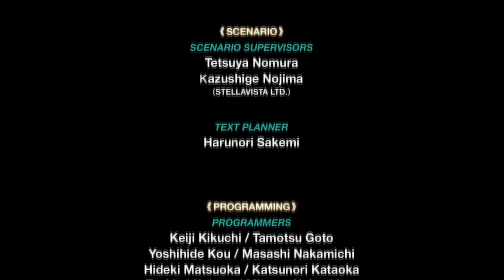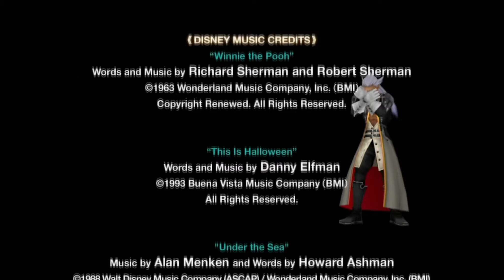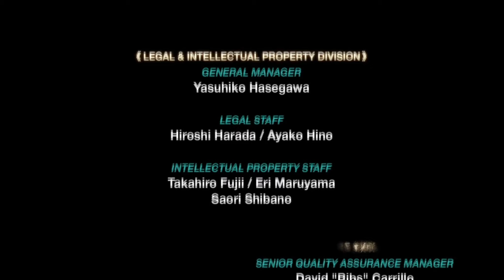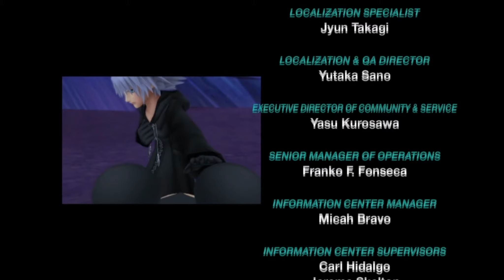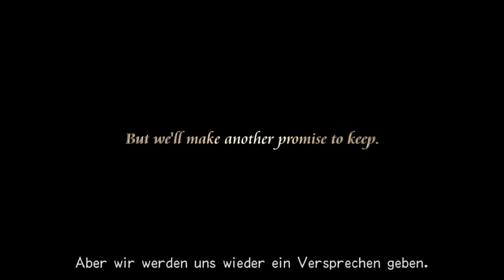Let's Play Kingdom Hearts Re:Chain of Memories (1.5 HD/PS3/German) [Part 62/FINALE]-The Road to Dawn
Hi Leute und Herzlich Willkommen heißt euch eure ScarletArisa zu diesem Let's Play von „Kingdom Hearts Re:Chain of Memories“ [kurz: KH Re:CoM] einem weiteren Teil des großen Kingdom Hearts Franchise und dem zweiten Spiel in der 1.5 HD Collection.
Ursprünglich erschien Kingdom Hearts: Chain of Memories im Jahre 2005 in Europa für den Gameboy Advance als erster Ableger der Kingdom Hearts Reihe für eine Nintendo Konsole. Allerdings gab es auch von diesem Spiel eine verbesserte Version, welche als Port für die Playstation 2 erschien und sogar in Amerika erschien, aber Europa ging damals leer aus.
Doch nun änderte sich dies mit dem erscheinen von Kingdom Hearts 1.5 HD Remix und auch Europa kommt in den Genuss dieses Spiels. Die Vorteile dieses Remakes? Eine verbesserte Steuerung und Cutscenes die auf dem GBA zu einem Großteil nicht möglich waren

In diesem Let's Play erwartet euch eine Scarlet die in Nostalgie schwelgen wird, denn Kingdom Hearts Chain of Memories war für mich persönlich mein erster Kingdom Hearts Ableger. Es ist mir daher eine wahre Freude, dieses Spiel für euch zu Let's Playen und mit euch zu erforschen, was mit Sora auf seiner Reise zwischen Kingdom Hearts 1 und 2 geschehen ist.

Die Geschichte setzt nahezu unmittelbar nach den Ereignissen von Kingdom Hearts 1 ein, nach dem Sora und Riku die Tür zur Dunkelheit verschlossen haben, macht Sora sich mit Donald und Goofy im Schlepptau auf, seinen Besten Freund aus der Dunkelheit zu retten. Bis er eines nachts geweckt wird und von einer in schwarz gehüllten Person zu einer Weggabelung folgt. Dort verschwindet sie mit den Worten:

„Vor dir liegt etwas, dass du brauchst. Doch um es zu erlangen, musst du etwas verlieren, das dir sehr wichtig ist.“

Sora folgt dem Pfad auf dem die Person verschwunden war und endet mit seinen Reisegefährten vor einem Schloss. Nach einiger Überlegung beschließen Sora, Donald und Goofy das Schloss zu erkunden. Findet Sora in diesem Schloss was er sucht? Wird Sora etwas verlieren und wenn ja, was wird das sein? Seht selbst!